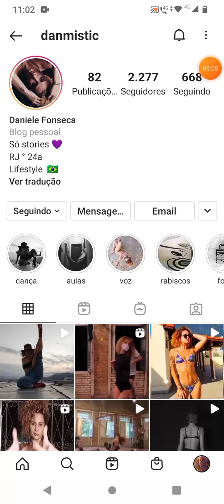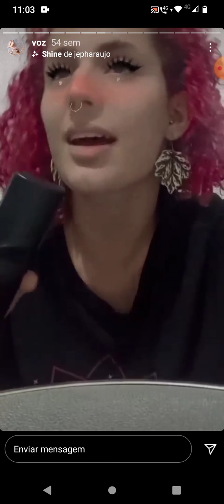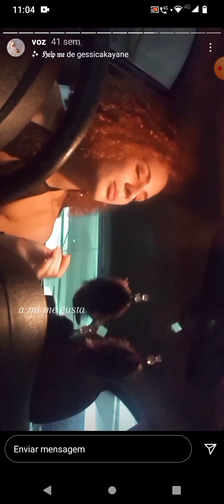Daniele cantando !!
Gravado com Xrecorder (áudio interno+microfone) , ficou meio embolado.